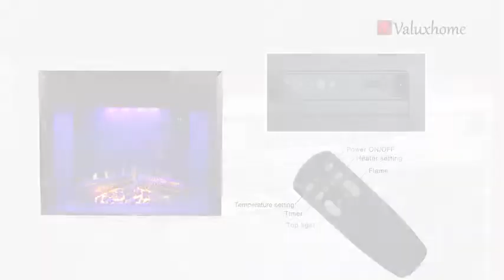Valuxhome Houselux 36" Insert Embedded Fireplace Electric Heater, Fire Crackler Sound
More Great Products By Valuxhome
This fireplace is designed with realistic brick panels. Providing both a realistic look and realistic sound, 3 night light color options are available. Full heat, half heat, or flame only for 4-seasons of enjoyment
Two heat setting options. Front hot vent, provides supplemental heating for a room up to 400 square feet. 5100 BTUS; Uses 120V
No gas, ethanol, propane, or gel cans required. No special vents, chimneys needed, 100% energy saving LED technology
The fireplace has an auto over-heat kill switch for safety. It comes with a remote control making it easy to turn on / off and set the timer from 1 hour to 9 hours